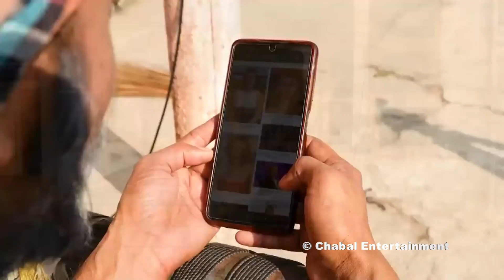CHACHI CHATRO TE RATTA NOKAR BIVI KA || CHABAL ENTERTAINMENT